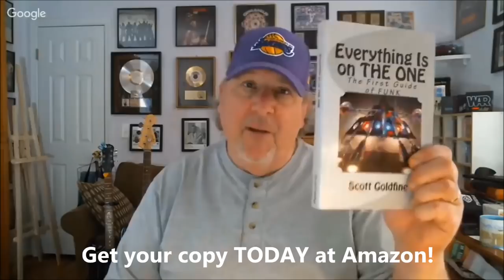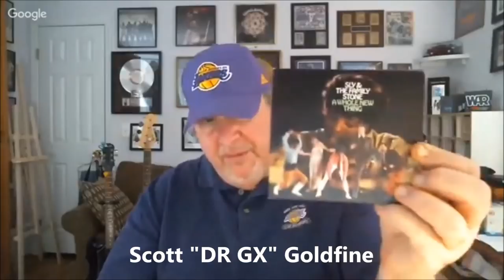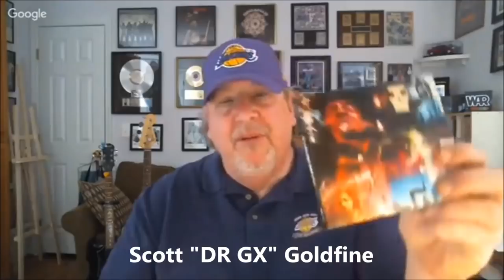"TRUTH IN RHYTHM" - Greg Errico (Sly & the Family Stone), Part 1 of 2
Featured in TIR Episode 50 (Part 1 of 2; see Part 2 ): Greg Errico, original drummer for the group many consider the greatest and certainly one of the innovative funk-rock-soul band of all time, Sly & the Family Stone. He sat behind the kit for Sly from 1966 to 1971 and was featured on the group’s landmark five landmark albums, plus a compilation.

They were: A Whole Nother Thang; Dance to the Music; Life; Stand!; Greatest Hits; and There’s a Riot Going On. In addition to the title hits of some of those records, they also included the classic tracks “You Can Make It if You Try,” “Everyday People,” “I Want to Take You Higher,” “Hot Fun in the Summertime,” “Everybody Is a Star,” “Family Affair,” “Sing a Simple Song” and “Thank You (Falletinme Be Mice Elf Agin).” With their mixed race and gender lineup, ferocious grooves, and positive and socially relevant lyrics, Sly & the Family Stone surged to the head of the pack as a late 1960s supergroup and rivaled Jimi Hendrix as the showstopper at the legendary Woodstock music festival. While the group blended many musical styles, their biggest influence was in the funk, further building on concepts first put forth by James Brown to take the genre to new places and levels. Those sounds echoed throughout the 1970s and beyond through the voices and instruments of just about every funk-oriented band that followed in Sly & the Family Stone’s wake.

Here. Errico reflects back on sitting front and center for that amazing ride and the majesty of it all, as well as the drug-fueled downfall, his subsequent career playing with other legends like the Grateful Dead, Santana, Weather Report and David Bowie, and reunited with some old band mates to bring that amazing music back to audiences as The Family Stone. So journey all the way back to the mid-1960s for some Hot Fun in the TRUTH IN RHYTHM time with Mr. Greg Errico!